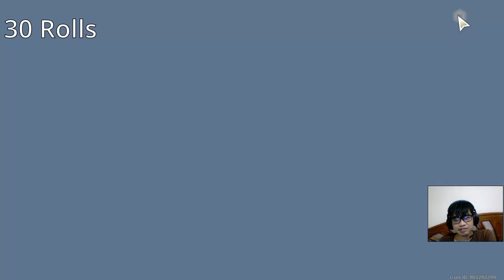ถล่มกาชาหานกไฟครั้งที่2 Changli ท่านเจ้าเมืองหลบไป | Wuthering Wave *special clip*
เปิดกาชาหาเจ๊ตุ๊กตา Yinlin ตัวละครห้าดาว ทรงเจ๊ ช่วยเหยียบผมที
จะเป็นยังไง เกลือแค่ไหน
มาดูกัน!
1)ห้ามสแปมข้อความซ้ำๆ เห็นคือ แบน
2)งดคุยเรืองการเมือง ดราม่า สถาบันต่างๆ ที่ซึ่งอาจจะทำให้เกิดข้อครหา***
3) ห้ามด่ากัน เหยียดกันในแชท ผมเห็น แบนทันที ทั้งสองฝ่าย
4)เลี่ยงการพาดพิง บุคคลที่3 เช่น ช่อง A ดีกว่า ช่อง B เป็นต้น***
5) งดสปอยเนื้อเรือง ต่างๆ จนกว่าได้รับอนุญาติ ***